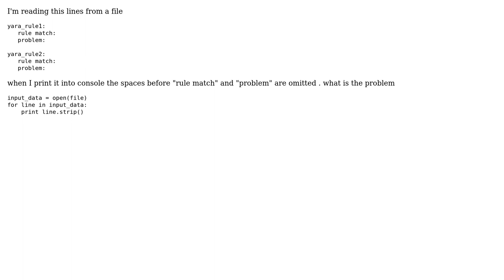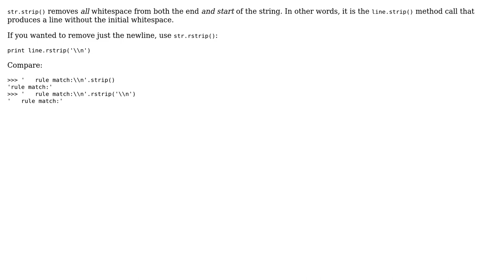printing from file to console and other file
With thanks & praise to God, and with thanks to the many people who have made this project possible! | Content (except music & images) licensed under CC BY-SA | Music | Images & others | With thanks to user user3832061 user Martijn Pieters and the Stack Exchange Network Trademarks are property of their respective owners. You are responsible for your own actions.